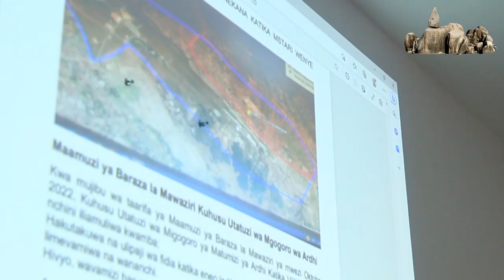RC MAKALLA AELEZA MKAKATI WA KUFANYA UWANJA WA NDEGE MWANZA KUWA WA KIMATAIFA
*Aagiza Mamlaka ya Uwanja wa Ndege kuandaa Michoro ya jengo la Abiria, Upanuzi,Hoteli na Shopping Mall*

*Fedha Bilioni 11 zipo tayari kuanzia uboreshaji*

*Aeleza Mikakati ya kuwaondoa wavamizi wa uwanja ndege*

*Uwepo wa wavamizi ni Hatari kwa usalama wao na Ndege*

Mhe. CPA Amos Makalla, Mkuu wa Mkoa wa Mwanza amesema Serikali ina Mkakakati wa kuufanya uwanja wa Ndege wa Mwanza kuwa wa Kimataifa kwa kujenga Miundombinu ya Kisasa likiwemo jengo la Abiria ambapo amebainisha kuwa tayari zaidi ya Bilioni 11 zipo kwa ajili ya kuanza kwa ujenzi huo.

Amebainisha hayo mapema leo tarehe 13 Septemba, 2023 wakati wa Kikao na watumishi wa Uwanja wa Ndege Mwanza ambapo ameagiza pia Mamlaka ya Uwanja wa Ndege kuandaa michoro ya jengo la Abiria, upanuzi, Hoteli na Shopping Mall ili kuleta unadhifu kwenye huduma.

Katika uboreshaji huo CPA Makalla amewataka Mamlaka ya viwanja vya ndege kuendelea na shughuli mbalimbali  kama ujenzi wa Jengo la abiria la Kisasa huku akibainisha kuwa hawapaswi kusubiri tena kwani limekua likichelewa kujengwa na Serikali ya Rais Samia imeamua kuboresha uwanja huo kuwa wa kimataifa.

"Nilikuja hapa nikiwa na siku tatu tu Mwanza na nlielekeza muanze ujenzi mara moja tena kwa bahati mna fedha za kuanzia tena ni Bilioni 11 na kazi ya kwanza mliyotakiwa kuanza nayo ni kusanifu namna bora ya ujenzi wa Jengo ambalo litakua la kimataifa kwa ili ya kuubadirisha uwanja wetu kuwa wa kimataifa." Mkuu wa Mkoa.

CPA Makalla amesema Shughuli za mamlaka ya viwanja vya ndege pamoja na jeshi la anga kwenye eneo hilo hazipaswi kuingiliwa na wananchi waliovamia na kwamba serikali ipo kwenye uboreshaji wa uwanja huo kuwa wa kimataifa ndio maana kuna shughuli mbalimbali zinaendelea.

Mhe. Mkuu wa Mkoa amefafanua kuwa Serikali inaandaa utaratibu wa kuwaondoa wananchi zaidi ya Elfu Moja (Nyumba 800) wa Mitaa ya Mhonze, Kihili na Bukyanhulu waliovamia eneo la Mamlaka ya Uwanja wa ndege ili kutoa fursa kwa shughuli za Uwanja kufanyika katika  hali ya Usalama.

"Kwakua Mwanza tunaanza Safari ya kuubadirisha uwanja wa ndege kuwa Uwanja wa kimataifa, Mamlaka inahitaji eneo lote na kwa ajili ya Usalama pia maana jeshi la anga wanalihitaji eneo hilo pia kwa usalama wa ndege zao, za abiria na kwa usalama wa wananchi wetu pia." CPA Makalla.

Meneja wa Uwanja wa Ndege Mwanza, Ndugu Mussa Mcholla amebainisha kuwa katika kuweka mazingira bora wa usafiri wa anga nchini serikali imefanya maboresho ya kimkakati yaliyohusisha urefushaji wa Barabara ya kutua na kuruka ndege, ujenzi wa Jango jipya la abiria na Miundombinu mingine.

"Serikali imefanya maboresho ya kimkakati kama urefushaji wa wa barabara ya kutua na kupaa, upanuzi na ujenzi wa tabaka la mwisho la Lami pamoja na ujenzi wa Jango jipya la mizigo na barabara za maungio ya ndani kwa ajili ya magari na mfumo wa maji taka." Amesema Meneja.

Awali ndugu Mcholla aliwasilisha ombi rasmi kwa Mkuu wa Mkoa la kusaidia kutatua migogoro ya ardhi kwenye eneo la uwanja huo kutokana na uvamizi uliofanywa na wananchi wanaoishi kwenye mitaa ya Mhonze, Kihili na Bukyanhulu.

"Mhe. Mkuu wa Mko hapa kuna mgogoro wa ardhi ambapo wananchi wamevamia eneo la uwanja wa ndege tena wapo katikati ya eneo la jeshi upande wa chini na juu ambapo kiusalama inakua changamoto sana maana kuna operesheni za kiraia na za kijeshi kwenye eneo hili ikiwepo mazoezi na siku ikianguka ndege maafa yatakua makubwa sana." Meneja Uwanja wa Mwanza.